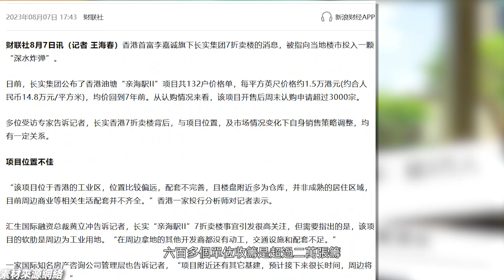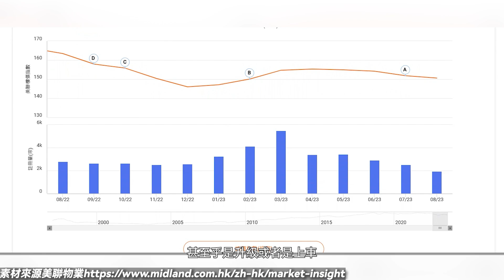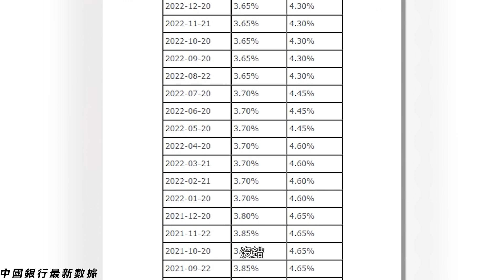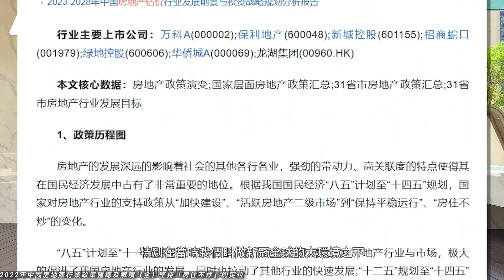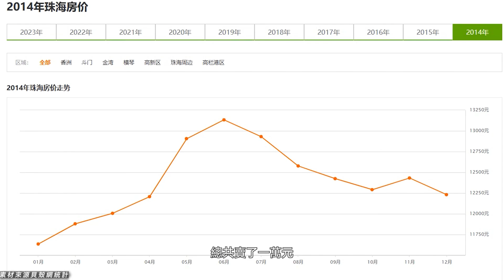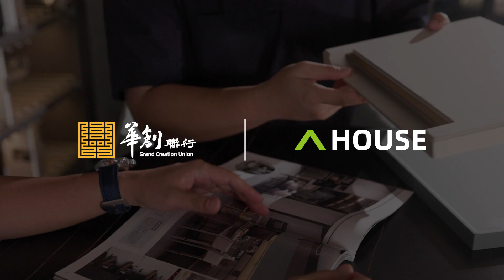筍盤推介 最後上車機會！南灣豪宅綠景璽悅灣！黃金戶型143平最暢享單位！中高層內部房源｜綠景璽悅灣｜珠海｜華創聯行｜ A House（2023）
00:00 開場
00:32 開場/香港樓市新聞聚焦
01:37 “7折購房”看法/評論
07:54 內地房產購置看法
11:10 內地房產早期政策銳評
14:33 問題總結
15:18 綠景璽悅灣 推薦143m²僅一套單位
17:23 143m²四房兩廳兩衛 2棟19層單位展示